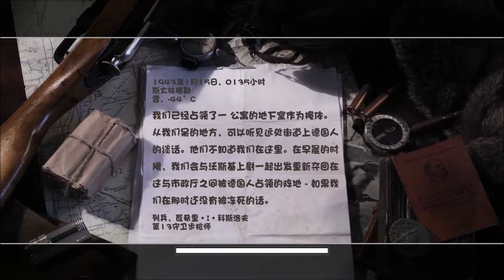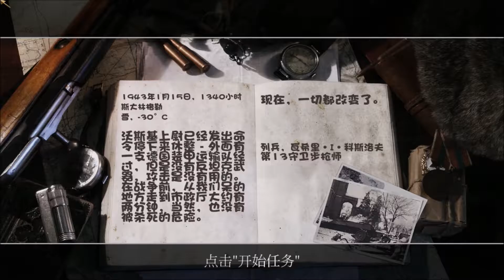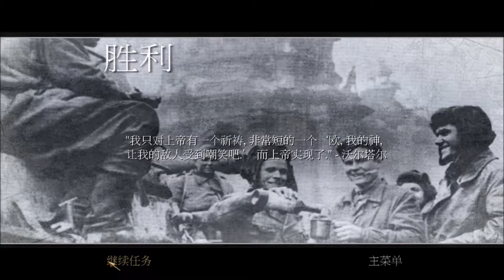Downtown Avengers | Call of Duty 2 Part 3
That's a quick mission there.

*This episode has 2 missions. Downtown Assault and City Hall.